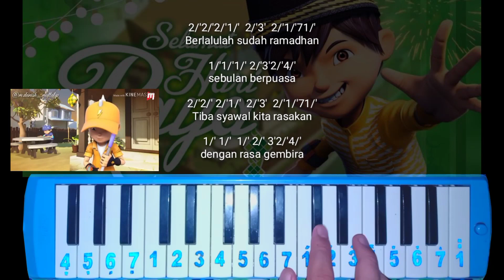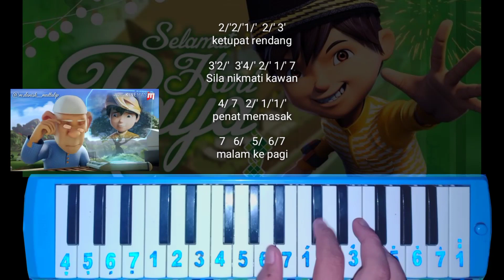Not Pianika Boboiboy Selamat Hari Raya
pianika awet tidak bakal fals

Not Angka Selamat Hari Raya Boboiboy